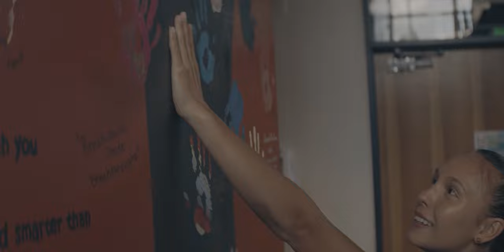2022 MINT Film Fesival Program Trailer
The 5th Annual MINT Film Festival takes place on Sept 16, 17, and  18, 2022, in downtown Billings, Montana. Featuring films from Montana and around the world. mintfilmfestival.org